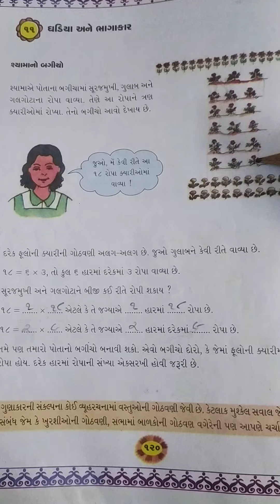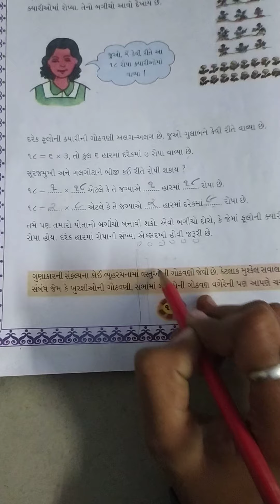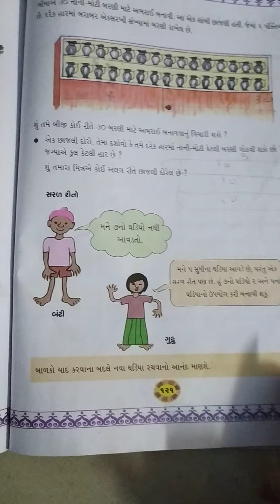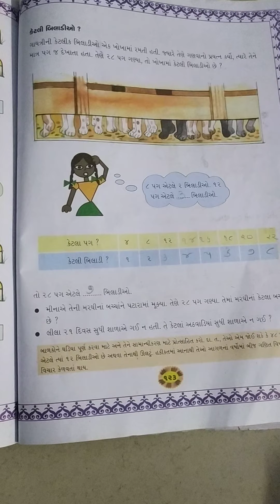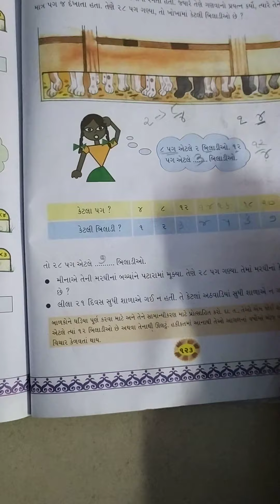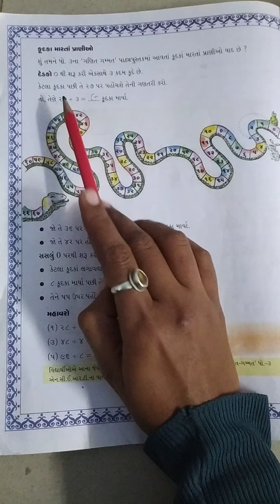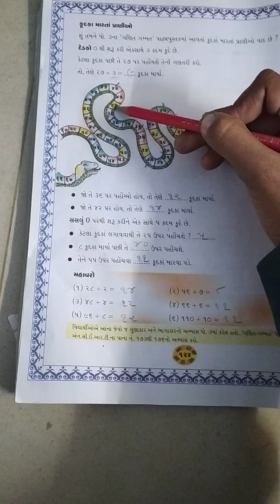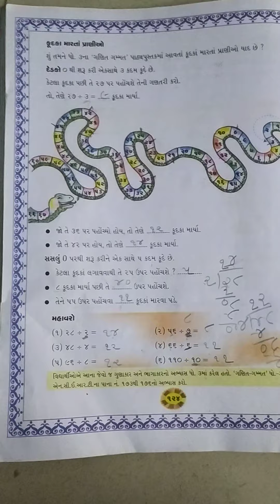ધોરણ ૪ ગણિત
ઘડિયા અને ભાગાકાર. ભાગ-૧